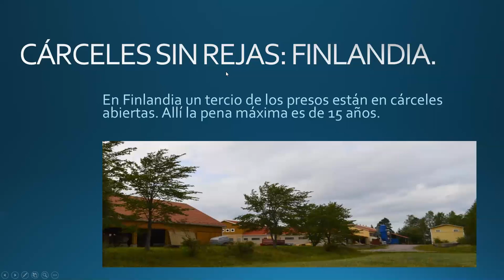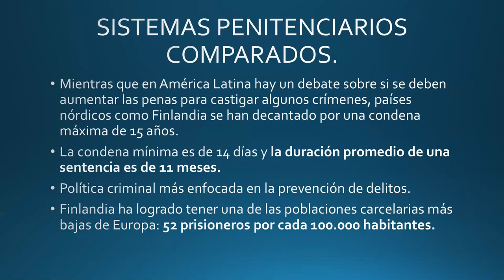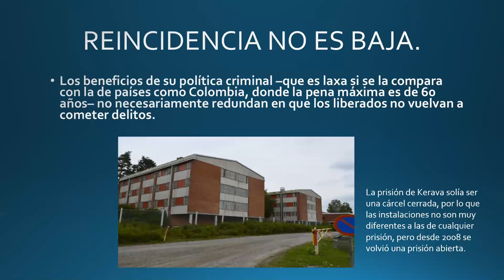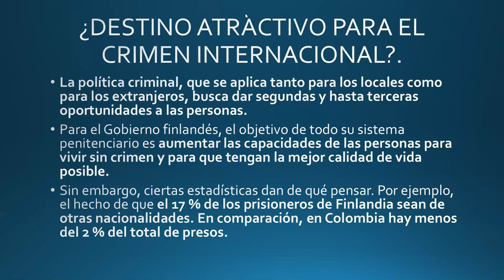Cárceles Sin Rejas: Finlandia.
El castigo al culpable es la concreción de la venganza personal a través de la vindicta pública. Pero eso es herencia de las religiones, que instalaron la idea del castigo para quien quebranta las normas. La sociedad no mejora con eso. El sufrimiento no mejora a nadie ni desalienta el delito. Por el contrario, lo estimula